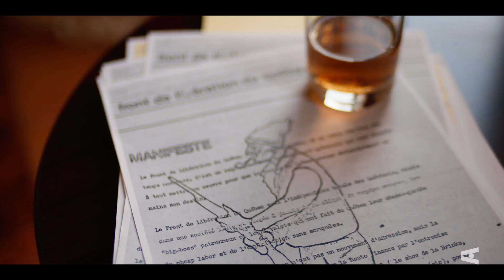Le huitième étage, jours de révolte | Bande-annonce officielle | Vrai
Périple poétique sur les traces de Jacques Lanctôt qui revient sur son exil à Cuba. Un voyage entre réalité et démesure par un ancien membre du Front de libération du Québec. Un récit qui prend la forme d’un retour dans la chambre du huitième étage de l’hôtel Nacional, où il a passé une partie de ses années d’exil, de 1970. Biopic en quelque sorte du séjour mémorable d’un militant en retraite forcée, sur une île des Caraïbes, dans un château enchanté où il ne pouvait vivre que dans un délire ardent.